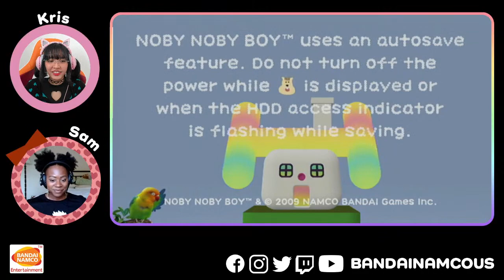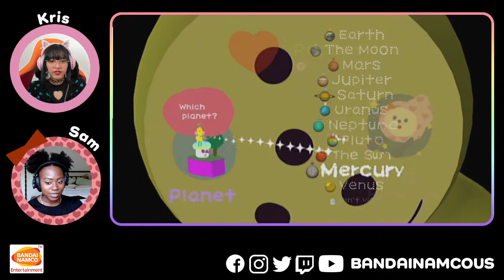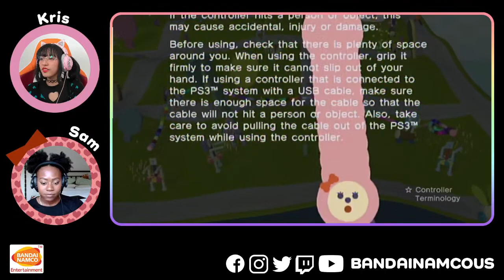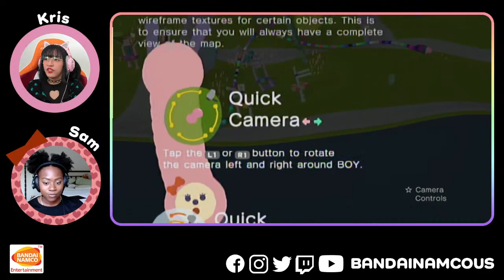BNEA Let's Play! NOBY NOBY BOY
noby noby noby noby noby noby boy